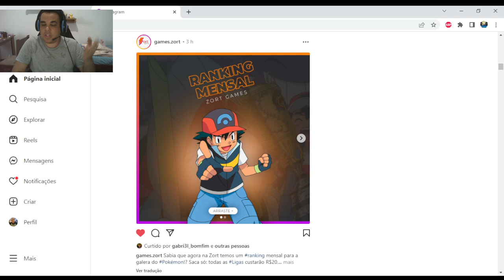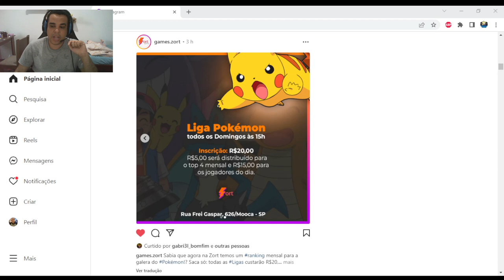"SERIA ESTE O MELHOR COMPANHEIRO DA LUGIA?" - Analise e Gameplay - Lugia/Pikachu Voador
Decklist em breve:

Todas as Artes das Thumbs são feitas pelo Gabriel Bonfim: Da uma olhada no trabalho dele em seu portifolio

Conheça a nova parceira do Canal a Zort Games! tudo o que voce procura sobre cultura geek, card games e Hqs aqui acesse

Gostou do conteúdo? Então colabore com melhorias para o Canal você pode ajudar
pelo Picpay ou Pix acesse: